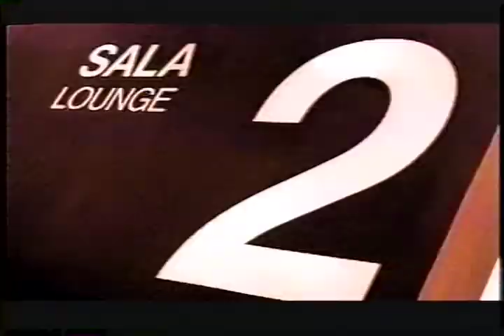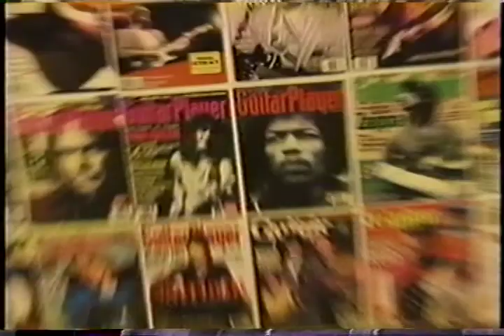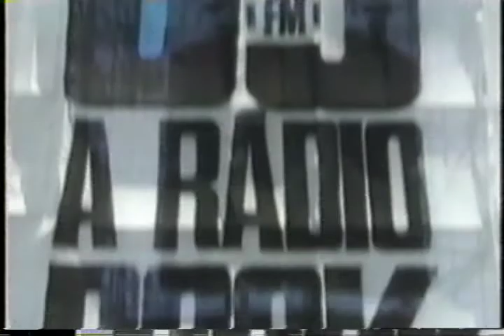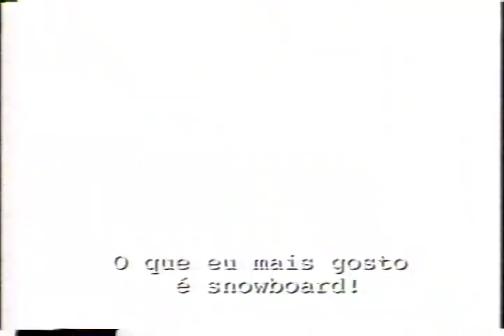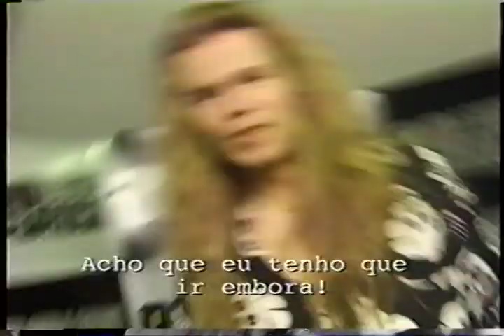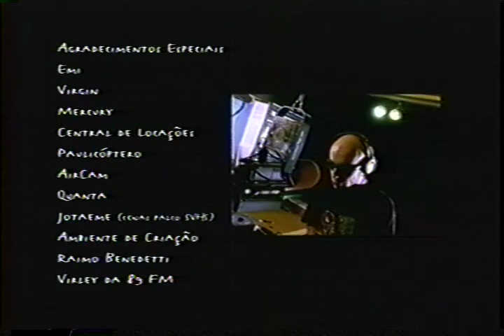Whitesnake, Megadeth, Queensryche, Charlie Brown Jr - 1997-12-06 Sao Paulo - 89 FM Festival de Rock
A report about the festival held for the 12th anniversary of 89 FM A Radio Rock at the Estadio Parque Antarctica in Sao Paulo (Brasil), containing interviews and live parts with Whitesnake, Megadeth, Queensryche and Charlie Brown Jr

01. Intro 00:00
02. Queensryche pre show 01:44
03. Charlie Brown Jr pre show 04:42
04. Stage Preparation / Pre Show 07:22
05. Charlie Brown Jr (show) 08:28
06. Interview (Dave Mustaine) 12:20
07. Queensryche (show) 13:10
08. Interview (Megadeth / Adrian Vandenberg) 16:24
09. Megadeth (show) 17:05
10. Whitesnake (show) 21:12